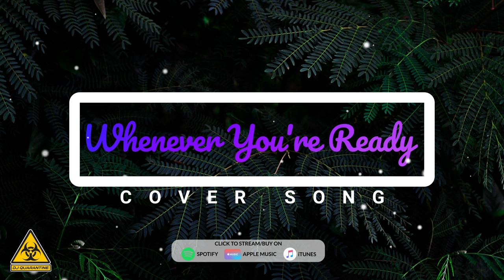Whenever You're Ready (Surrender) - Natalie Taylor Cover Song | Best Song 2020😍😍😍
If you’ve been on TikTok, you likely know the haunting melody of her song, “Surrender.” which is most recognizable by “Whenever you’re ready, whenever you’re ready / Can we, can we surrender?
Now you can listen to this wonderful cover song of Whenever You're Ready (Surrender)